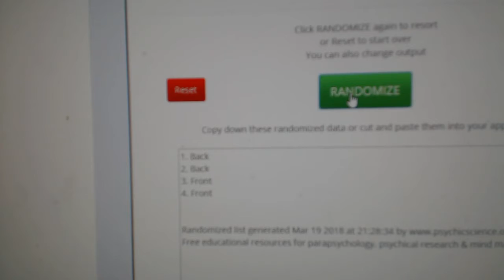Multi-Randoms - C&C GB#8393